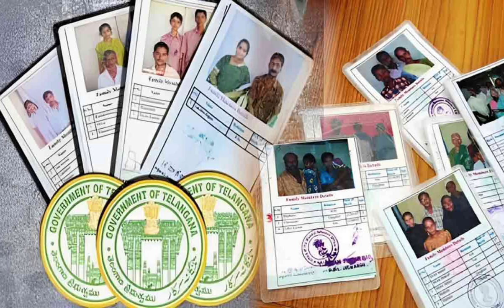రేషన్‌కార్డు, ఆరోగ్యశ్రీ కార్డుకు లింకు పెట్టొద్దు..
ration card arogya sri card link ..